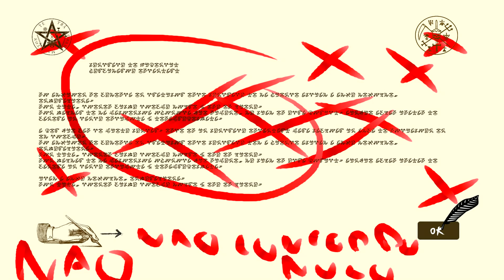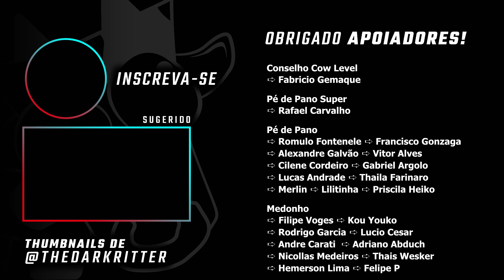Demons Never Lie - Jogo do Além #1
▬▬▬▬▬▬▬▬▬▬ 👻Cow Level 👻 ▬▬▬▬▬▬▬▬▬▬
▬▬▬▬▬▬▬▬👻Valeu Medonho(a) 👻▬▬▬▬▬▬▬▬